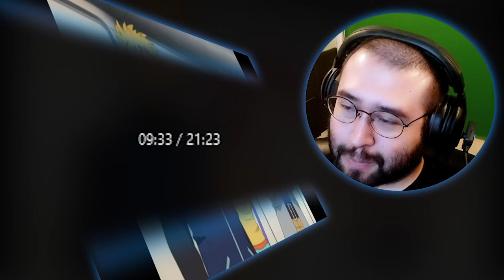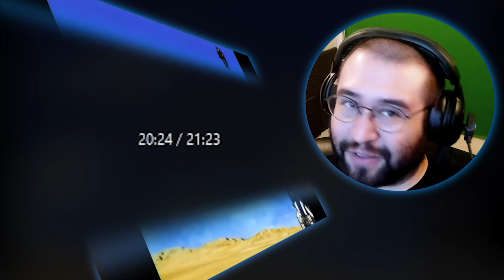LAR Games Zoids New Century Episode 5 Reaction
Also Known As:
Zoids Shinseiki/Zero
Zoids New Century/Zero
Zoids: New Century Zero
ゾイド新世紀／ゼロ

Full Reaction:
www(.)pixeldrain(.)com/u/bp7TBWqC